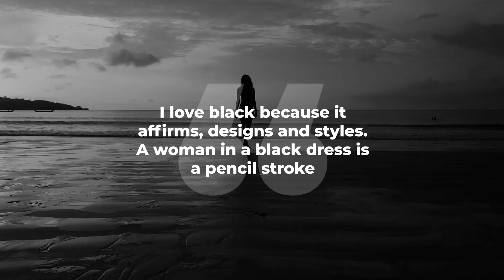Titles Opener | After Effects Template